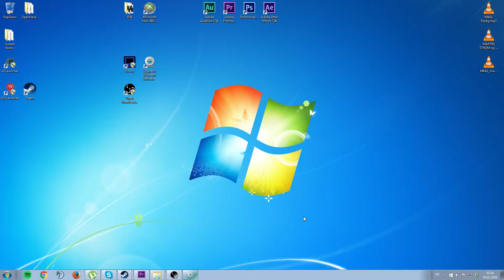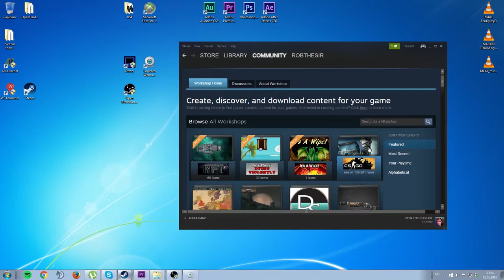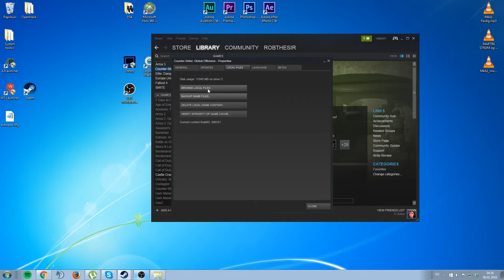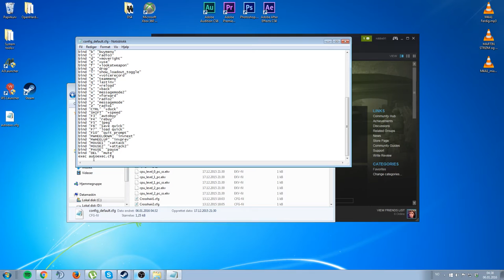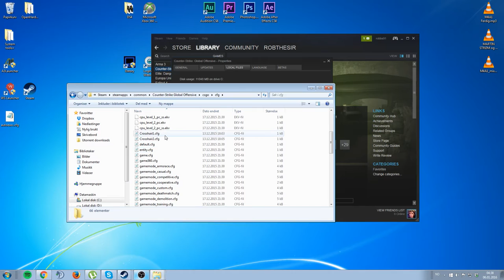Crosshairs - Hvordan lage, lagre og binde crosshairs - Autoexec fil - NORSK Gaming!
I denne videoen så viser jeg hvordan man lager crosshairs, lagrer dem i config fil og i tillegg hvordan man lager en autoexec.cfg.

► Step 1 (Link til Crashz crosshair generator, ikke generation DOH!)
► Step 2 (Link til der config delen starter)
► Mine crosshairs (Link til der jeg snakker om mine crosshairs)

► Dersom dere har noen spørsmål, still de i kommentarfeltet eller på (siden er helt ny så ikke noe som er der).